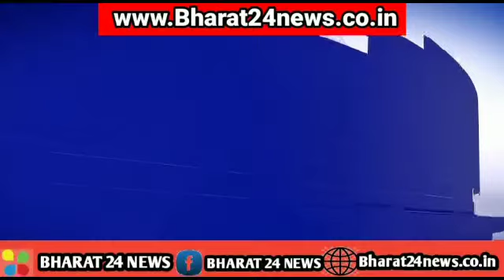शिवाय एकेडमी के डायरेक्टर एलबी मिश्रा सर से खास बातचीत भौतिक के मसीहा